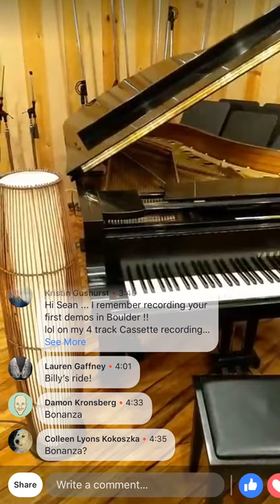Ponderosa Studios - Lafayette, NJ - 08/06/2018 -Page McConnell's old Piano